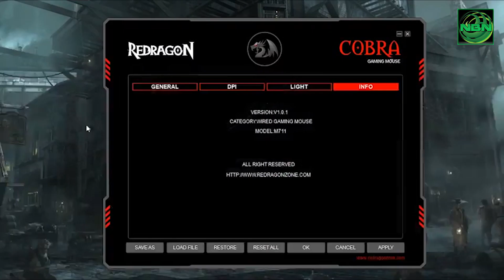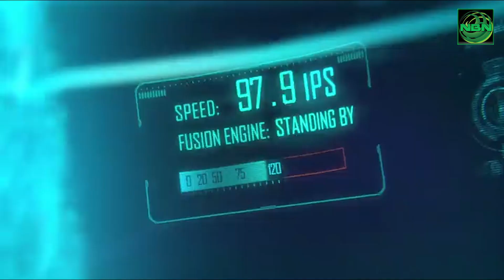THE BEST GAMING MOUSE ON AMAZON IN 2019 REVIEW!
WOULD LOVE TO START DOING FREE GIVEAWAYS WITH MY CHANNEL WITH ANY AMAZON SALES I MAKE OR IF I GET IT MONITIZED.

#10 SteelSeries Rival 650 Review

#9 Razer Basilisk Review

#8 Corsair Harpoon Review

#7 Redragon M711 Review

#6 HyperX Pulsefire Review

#5 SteelSeries Rival 600 Review

#4 Logitech G602 Review

#3 Logitech G402 Review

#2 Razer DeathAdder Elite Review

#1 Razer Lancehead Review